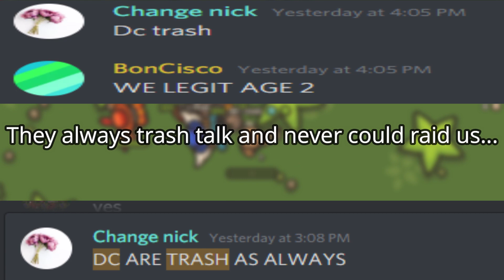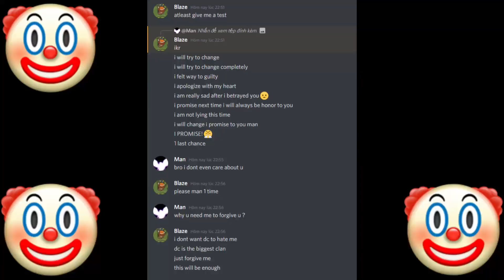Trash talker gets owned - Taming.Io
*Supporting my channel helps me, make more content*
taming io Killing a kid who always talk trash to DC clan.

Music used in this video

Taming.Io Best player
taming io best pvp
Taming.io How to play
taming.io how to do high score
Taming.Io Kill Compilation
taming io high scores
Taming.io new update
Taming.io humbling trash talkers
Taming.io DC clan